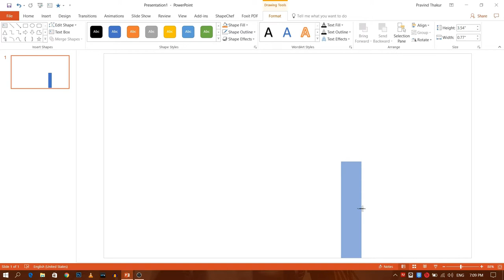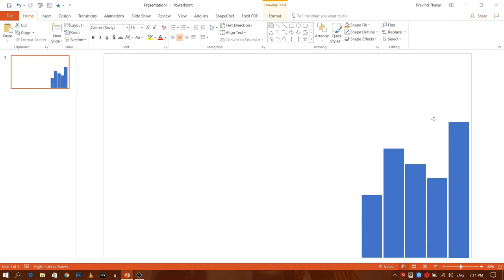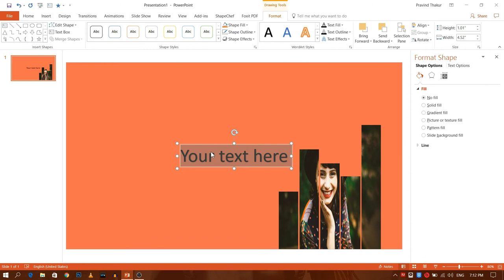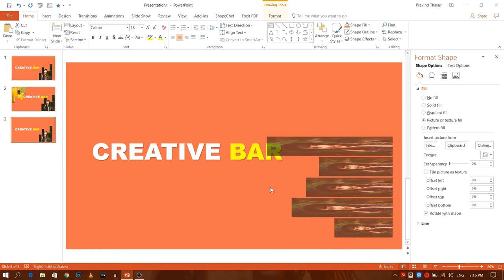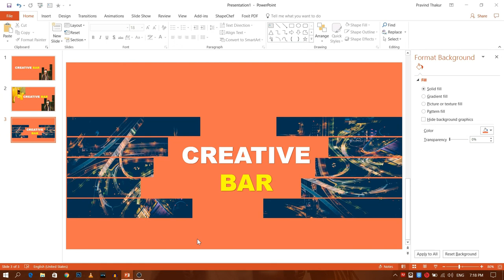Creative Bar PowerPoint Slideshow Effect - Microsoft PowerPoint Tutorial 2016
Song: Legendary [Top Shelf Sounds]
Artists: Amadeus